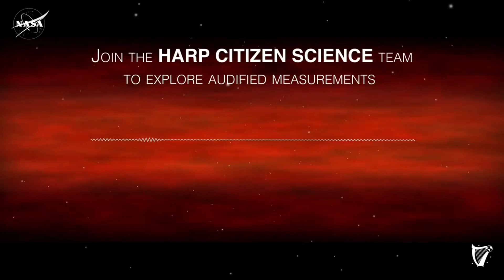Nasa Dinleyince Çok Korktu! HARP Projesi Dünya'nın Manyetosferinin Ürkütücü Seslerini Yakaladı!Bilim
NASA'nın HARP projesi, Dünya'nın manyetosferiyle ilgili verileri duyulabilir seslere dönüştürerek araştırmacıların düzensizlikleri tespit etmelerine yardımcı olmayı amaçlıyor.
NASA'nın 17 Nisan'da yayınladığı yeni ses klibi, Dünya'nın manyetik alanının ürettiği garip ve rahatsız edici seslere ürkütücü bir bakış sunuyor. Paylaşılan klipte Güneş'ten gelen plazma parçacıklarının Dünya'nın manyetik alanıyla etkileşime girdiğinde ortaya çıkan bir diz tiz ses yer alıyor. Proje sayesinde araştırmacıların Dünya’nın bu “plazma kalkanındaki” düzensizlikleri daha kolay tespit etmeleri amaçlanıyor. Dünya'nın manyetosferi, gezegenimizin dış atmosferini çevreleyen ve bizi zararlı Güneş radyasyonlarından ve güneş fırtınalarından koruyan koruyucu manyetik kalkan olarak nitelendirilebilir. Bilim insanları manyetosferin ve Güneş’in doğasını anlayarak bizi etkileyen uzay hava olaylarını tahmin edebilir ve bunlara hazırlanacak bilgileri elde edebilir. Güneş rüzgarları manyetosferi sıkıştırıp şekillendirerek Dünya'nın çok gerisine uzanan uzun bir kuyruk haline gelmesine neden olduğu biliniyor. Dolayısıyla Dünya'nın manyotesferi sabit şekilde değildir ve Güneş rüzgarları ile sürekli olarak şekillenir.
dünya gezegeni,
dünya gezegeni belgeseli,
dünya gezegeni okul öncesi,
dünya gezegenindeki en iyi futbol takımı,
dünya gezegenimiz,
dünya gezegeni 16,
dünya gezegeni şarkısı,
dünya gezegeni 3d,
dünya gezegeni izle,
dünya gezegeni 2 izle,
dünya gezegeni nasıl oluştu,
dünya gezegeni clementoni,
dünya gezegeni ketebe,
dünya gezegeni çizimi,
dünya gezegeni film,
star wars dünya gezegeni,
dünya ve gezegenler animasyon,
dünya ile gezegenler arası mesafe,
adımı sorsan dünya derim en büyük gezegeni,
dünya gezegeni biyolojik çeşitlilik,
dünya gezegeni belgeseli türkçe dublaj izle,
mars gezegeni belgeseli,
dünya benzeri gezegenler,
dünya benzeri gezegenler belgeseli,
dünya benzeri gezegen bulundu,
dünya benzeyen gezegenler,
dünya ve gezegenlerin büyüklükleri,
dünyanın sesi uzaydan,
dünyanın sesi uzaydan kaydedildi komik,
dünyanın sesi uzaydan kaydedildi,
uzaydan dünyanın sesi serdar,
uzaydan dünyanın sesi fenerbahçe,
uzaydan dünyanın sesi duyuldu,
uzaydan dünyanın sesi ak parti anamızı,
dünyanın uzayda çıkardığı ses,
uzaydan bakıldığında dünya nasıl görünür,
dünyanın sesi,
uzaydan duyulan dünyanın sesi,
dünyanın dönüşü uzaydan,
uzaydan gelen dünyanın sesi,
dünyanın sesi haber,
dünyanın sesi dünyanın sesi,
uzaydan dünyanın sesi komik,
dünyaya dönen astronot,
uzaydan kaydedilen dünyanın sesi,
Manyetosfer sesi,
manyetosfer,
manyetosfer nasıl oluşur,
mantık safsataları,
bu ne bilimsizliktir,
bir maddesel noktanın dengesi,
belki de komünisttir,
mezomorto,
me87m,
merkeziyetsiz coinler,
mc coin nedir,
c dılı,
nasa,
nasa live,
nasams hava savunma sistemi,
nasa spa,
nasara yensuru,
nasa güneşe dokundu,
nasa kara delik sesi,
nasamatu hawak türkçe,
nasa canlı,
nasa artemis,
nasa canlı yayın mars,
nasa türkçe,
nasa daha önce görülmemiş,
nasa pc,
nasa asteroid 2022,
nasa asansör görevi,
nasa artemis 1,
nasa ay'a gidiyor,
harp projesi,
haarp projesi naci görür,
haarp projesi beyaz tv,
haarp projesi celal şengör,
haarp projesi ne var ne yok,
haarp projesi gzt,
haarp projesi eray,
haarp projesi abdullah çiftçi,
haarp projesi ayhan tarakcı,
haarp projesi oytun erbaş,
haarp projesi ayhan,
btc yön nereye,
bitcoin sozluk,
bitcoin oytun,
çağıl peyzaj,
cati gunes sistemleri,
hafıza sistem tasarımı,
celal sengor haarp projesi,
haarp sistemi,
haarp teknolojisi,
uzay,
uzaylı dansı,
uzay filmleri türkçe dublaj full izle,
uzay belgeseli,
uzay oyunları,
uzay yolcuları full izle,
uzaylılar hoşgeldiniz,
uzay şarkısı,
uzaylı zekiye,
uzay dansı,
uzay yolcuları,
uzay belgeseli,
bilim kurgu,
bilim kurgu,